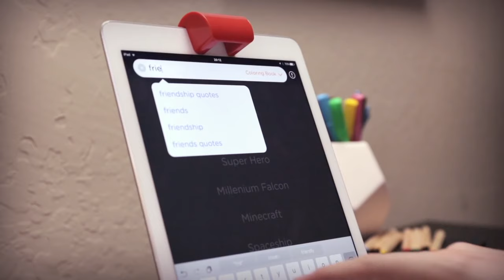Happy Valentine's Day from Osmo!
Make a custom Valentine using Osmo Masterpiece!